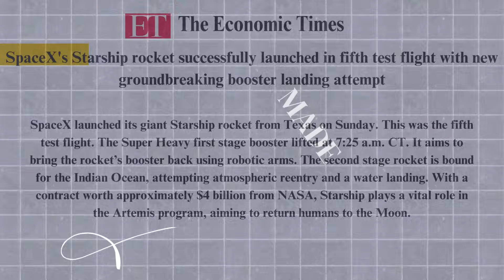SPACEX Starship: A Historic Milestone Unleashed!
What does the SpaceX Starship flight mean for humanity?

Discover the thrilling impact and implications of this revolutionary event in space exploration! SpaceX's Starship has made history, achieving a monumental milestone in the quest to transform space travel into a more accessible and feasible endeavor for everyone. This groundbreaking feat showcases the Starship's incredible capabilities, pushing the limits of what we thought was possible in the cosmos and redefining our understanding of interstellar capabilities.

Get ready to embrace the future of space travel as Elon Musk's dream comes to life right before our eyes! With its cutting-edge design, innovative technology, and astounding performance, the Starship is poised to change the rules of the game and open up new frontiers for humanity. Join us as we take you on an exhilarating journey through this historic moment, highlighting the Starship's extraordinary features, including its impressive payload capacity, reusability, and potential for interplanetary travel, and what it signifies for the future of space exploration for generations to come.

We will delve into the significance of this achievement not just for SpaceX, but for the entire space industry and humanity's aspirations to explore beyond our planet. Don't miss out on this exciting discussion!